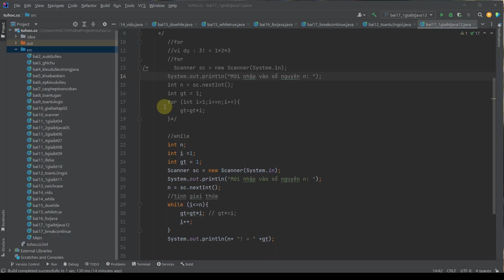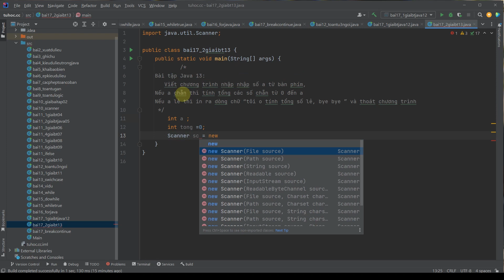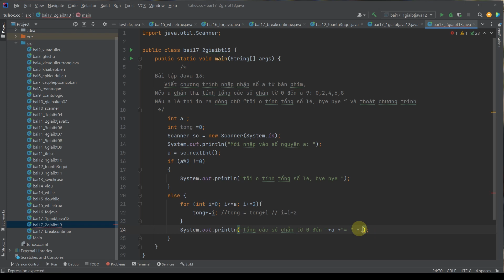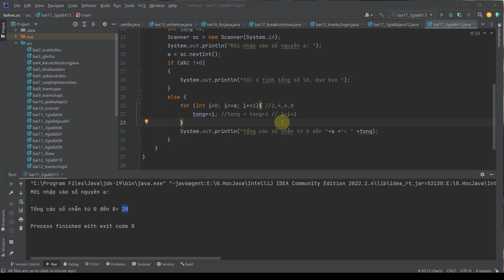17.2 giải bài tập java 13 break, continue trong java- java 2023 chi tiết cho người mới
"Chào mừng các bạn đến với video mới trên kênh của tôi! Trong video này, tôi sẽ giới thiệu về chủ đề lập trình Java. Cụ thể, tôi sẽ hướng dẫn cách sử dụng các lệnh break và continue trong Java, và giải bài tập số 13 trong học liệu Java 2023 chi tiết dành cho người mới. Nếu bạn đang muốn học lập trình Java hoặc muốn tìm hiểu về các lệnh break và continue, hãy thưởng thức video này và hãy để lại những nhận xét của bạn sau khi xem. Hãy theo dõi kênh của tôi để cập nhật các video mới về lập trình Java."
more video about giải bài tập java 13 break, continue trong java- java 2023 chi tiết cho người mới